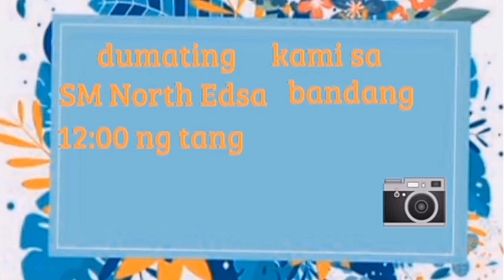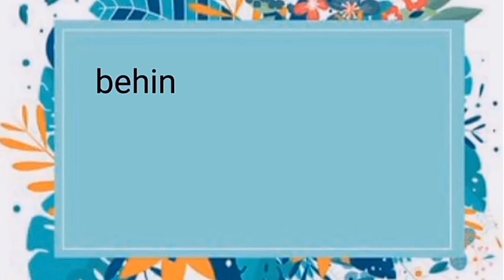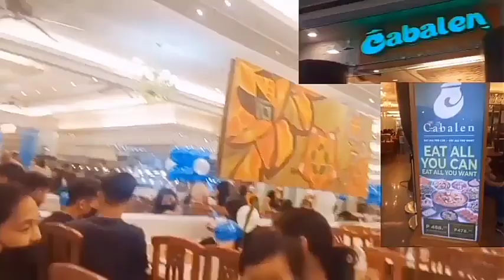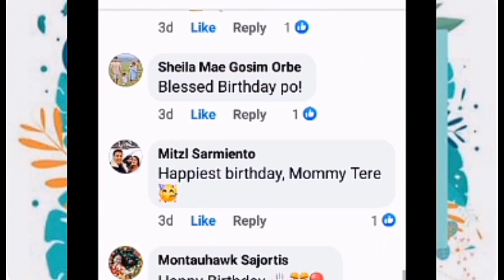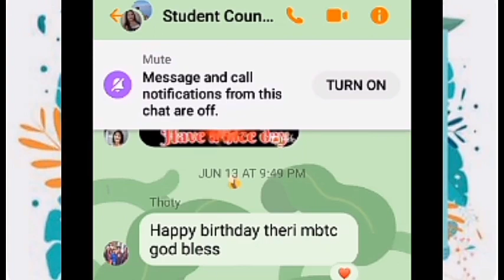It' Manet's 1st birthday(late upload)May 29,2022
1st birthday ng apo ko ginanap sa CABALEN RESTAURANT sa SM NORTH EDSA  Quezon City late upload na po

music use:
    Totteringly by:
BGM President

⚠️Reproducing or Transferring the music to others such as
  individuals, organizations, and companies are forbidden.
⚠️Posting the music independently or providing it
  to third parties through streaming services or selling in any sorts of medium is prohibited.
⚠️Playing or presenting our music in public is prohibited
  Any unauthorized upload of the video (music) is prohibited.
⚠️When sharing a video, please use the YouTube link.